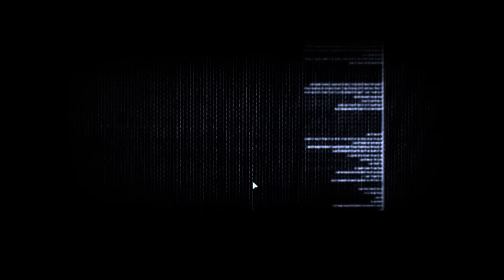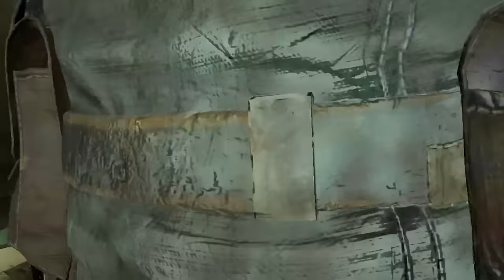[Vinesauce] Vinny - Dead Space Remake (PART 1)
Vinny streams Dead Space Remake for PC on Vinesauce!

October 10th, 2023 Stream:
[Pre-Stream] Do you think Watto has Udders, Stream with Jerma and Ster tomorrow, Johnny Cut That